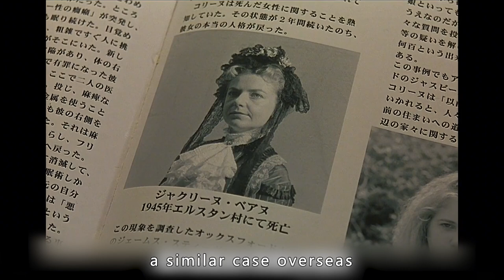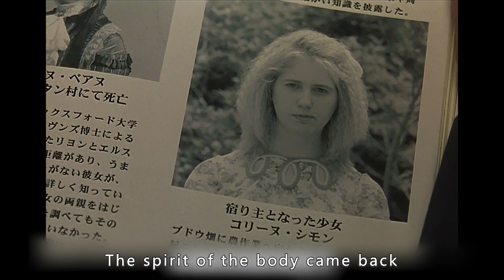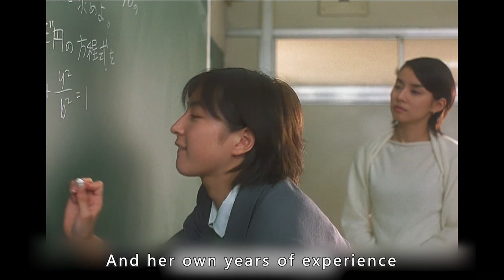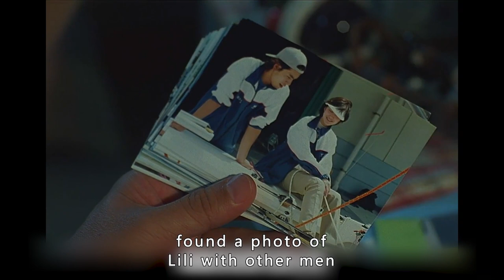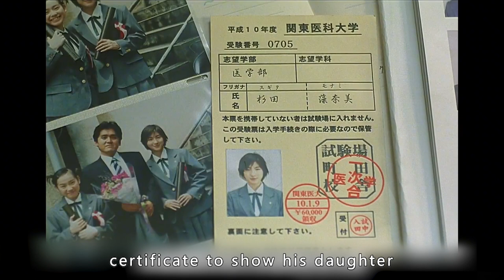How to choose between ethics and affection when a wife's soul enters her daughter's body|Secret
Movie name:Secret

Overview:During winter break, Naoko (Kishiwako Kishimoto) and her daughter Monami (Ryoko Hiroshi) are on their way to visit their grandfather when a long-distance bus crashes into a cliff, killing Naoko and miraculously saving Monami. When she wakes up, Monami calls her father (Kaoru Kobayashi) by his first name and says she is Naoko.
　　Heisuke has to believe that it is really a spirit possession, but how to live the rest of his life? Faced with the dual identity of "wife and daughter", Heisuke feels at a loss: on the one hand, they can no longer live a normal married life, and on the other hand, Naoko seems to be happy to experience school life, including love, through her daughter's identity. This makes Heisuke feel very uneasy. The two of them gradually become an ordeal together.